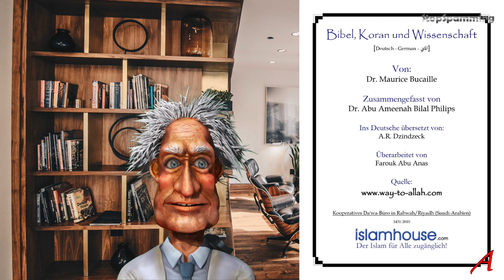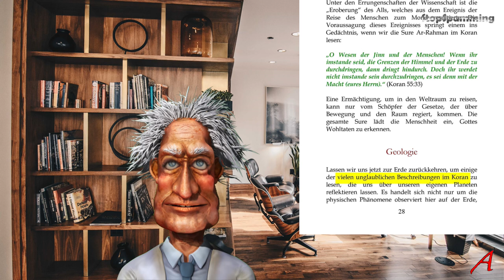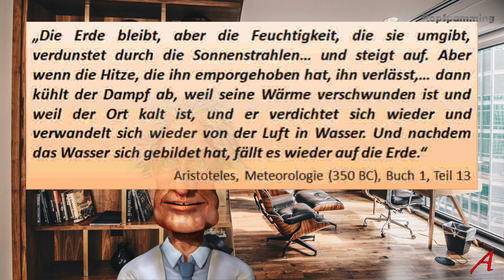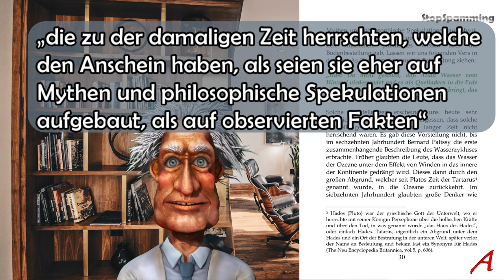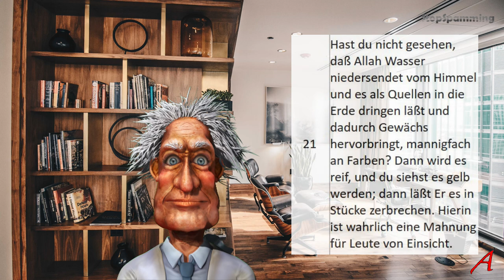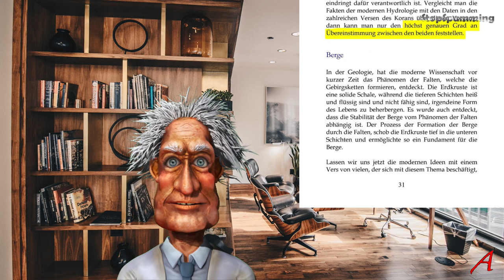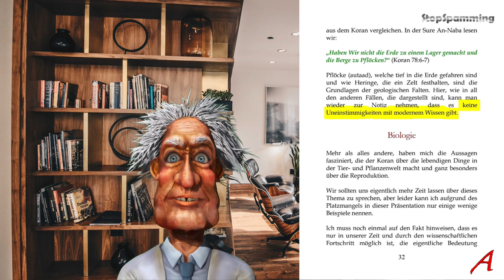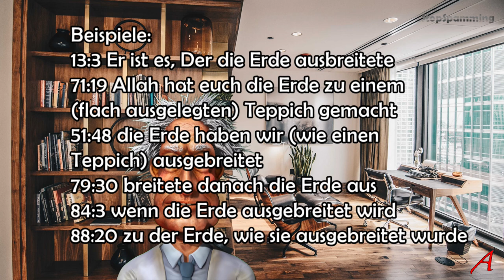Bucaille, Koran und Wissenschaft - Geologie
Enthält der Koran etwas bemerkenswertes über die Entstehung des Universums oder der Erde? Nein!
Alles was da in dem Buch „Bibel, Koran und Wissenschaft“ behauptet wird ist simpelster Kreationismus. Unlogisch. Inkonsistent. Widersprüchlich. Falsch.
Die modernen Behauptungen basieren auf Bucailleismus und versuchen die antiken Wurzeln zu vertuschen.

01:33 Geologie
02:58 Der Wasserzyklus
07:33 Berge
08:34 Pflöcke
11:52 Fazit

Bergentstehung
Stephen Marshak, Essentials of Geology,2013 Seite 280 ff

Alex_Kizenkov